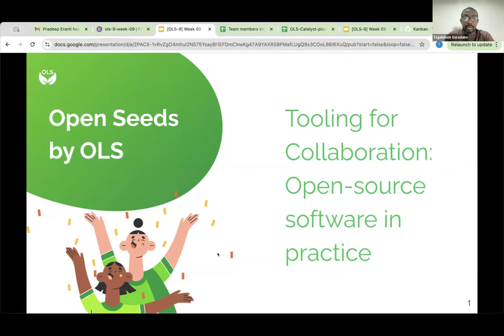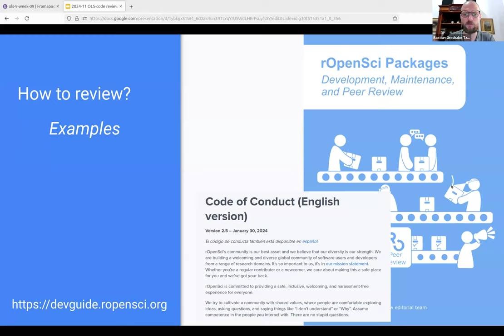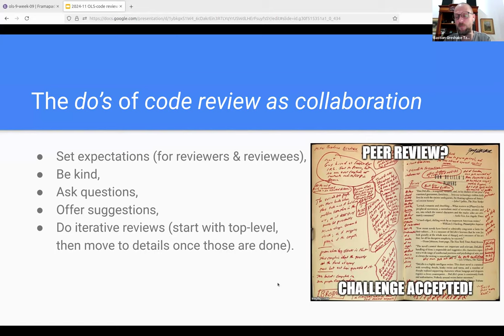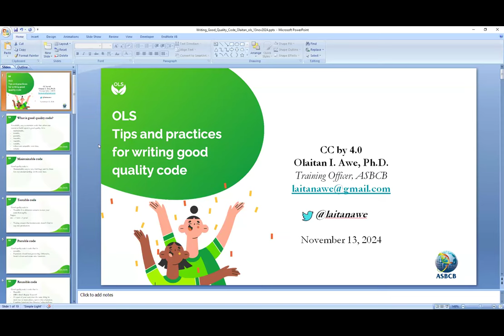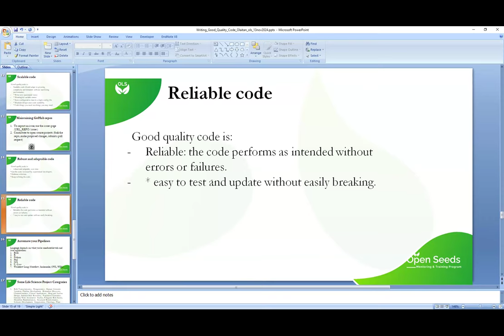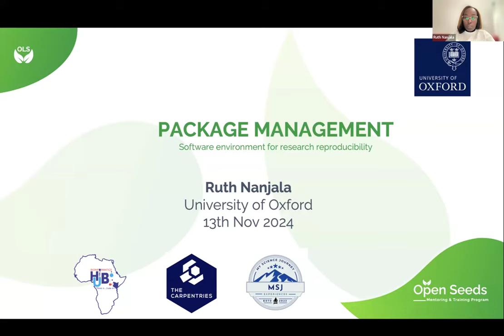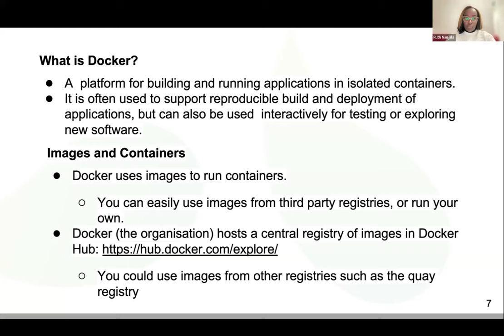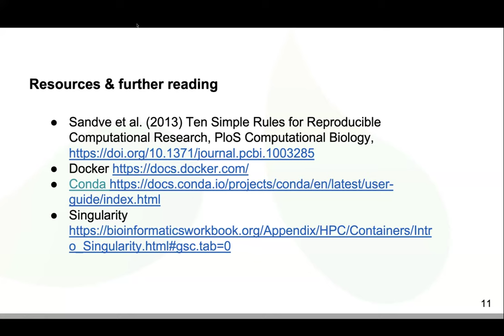OLS 9 week 09: Tooling for Collaboration: Open-source software in practice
Timestamps:
00:00 Introduction and Overview of the Session by Tajuddeen
07:00 Code Review Practices and Guidelines by Bastain
0:29:15 Olaitan's Presentation on Good Coding Practices
0:53:01 Introduction to Package Management by Ruth Nanjala
1:13:34 Closing Remarks and Next Steps by Tajuddeen